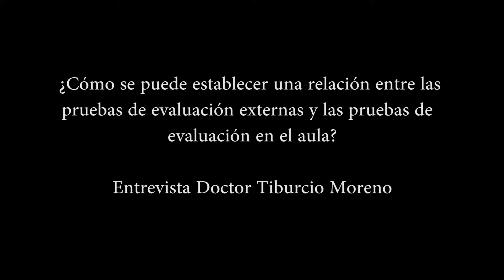Entrevista al investigador mexicano Tiburcio Moreno, experto en Evaluación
Entrevista RED RIE